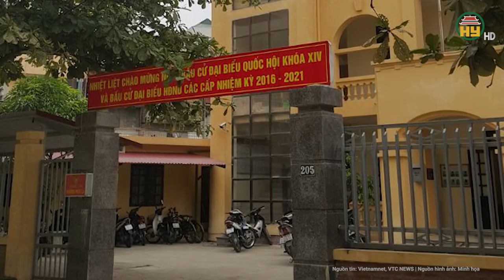Hà Nội: Tài xế xe con bất ngờ dừng xe đấm đá túi bụi nam nhân viên giao hàng ngay giữa phố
Hưng Yên TV | Hà Nội: Tài xế xe con bất ngờ dừng xe đấm đá túi bụi nam nhân viên giao hàng ngay giữa phố
Ngày 19/2, liên quan đến vụ việc người đàn ông điều khiển ô tô dừng xe giữa đường, sau đó xuống xe đạp ngã người đi xe máy chở hàng trên phố Phúc La, chỉ huy Công an phường Phúc La (Hà Đông, Hà Nội) cho biết, đơn vị sẽ mời tài xế ô tô đến làm việc và báo cáo Công an quận Hà Đông.
Địa chỉ: 164 Nguyễn Văn Linh, thành phố Hưng Yên, tỉnh Hưng Yên
Tiktok: Truyền hình Hưng Yên
Facebook: Đài Phát thanh và Truyền hình Hưng Yên
Zalo: Đài PTTH Hưng Yên